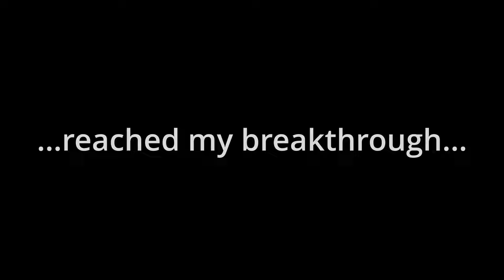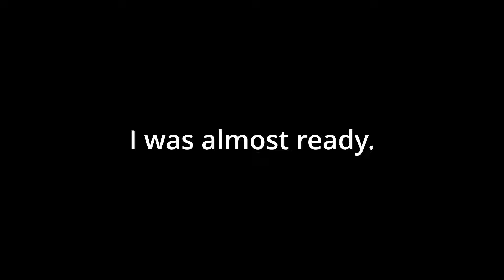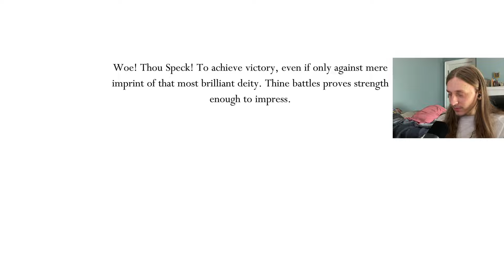Least Painful Absolute Radiance Experience:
Hello, Hollow Knighters. Very sorry for the wait on this one, I did not expect Abs Rad to pound me this way. This is a hard challenge on a hard game, so it's hard. Hard. BMO says hi. Not too much else to say. ok bye.